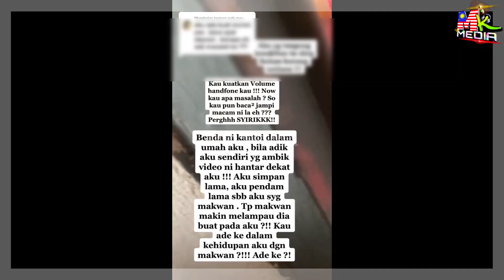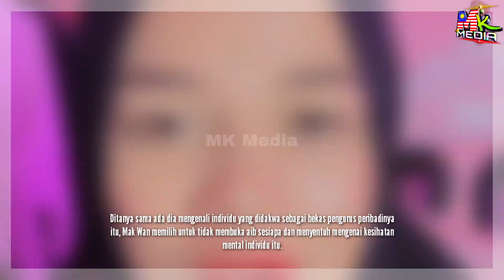Mak Wan Latah NAFI Lakukan Perkara SYIRIK & Tampil Buat LAPORAN POL1S...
📵 Editing : Samsung Note 20 Ultra
📑 Software : Khidmaster Pro

Keyword Tool:
Mk Media